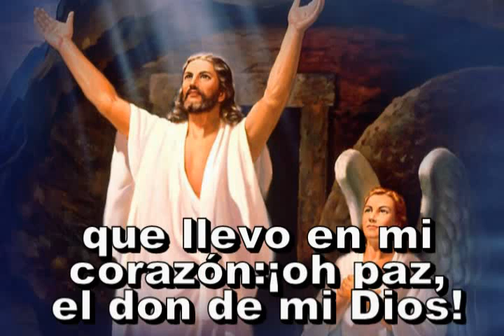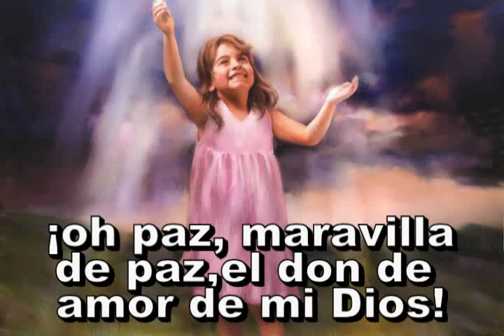328 - Percibe mi alma un son - Himno Adventista Cantado